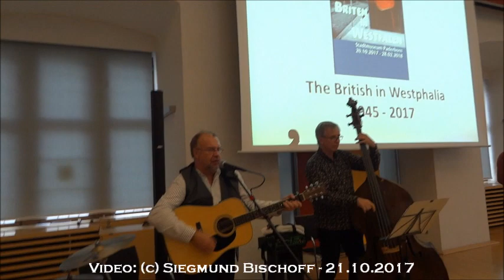Paderborn - Rathaus - 21.10.2017 - "Briten in Westfalen" - Phil Skackleton and Friends - 01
Empfang der Leihgeber und Unterstützer der Ausstellung